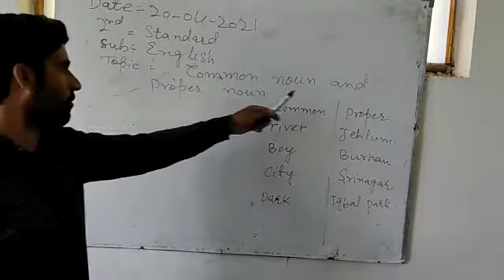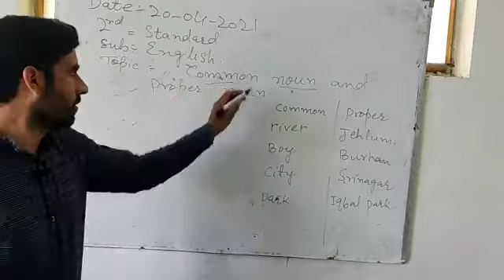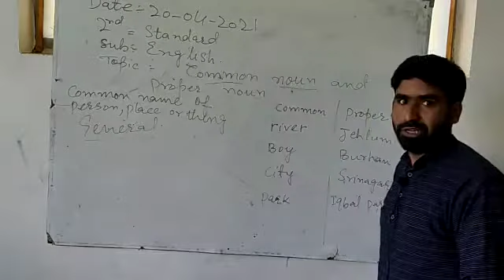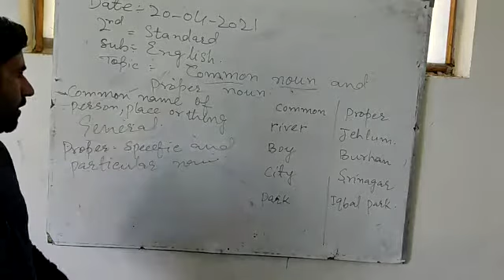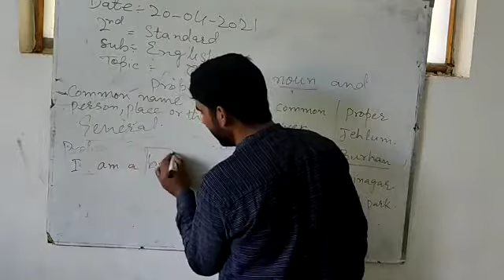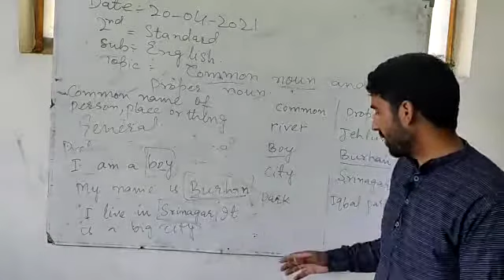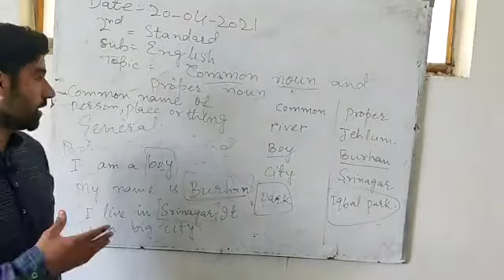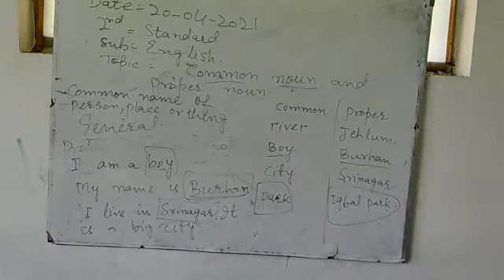common noun and proper noun